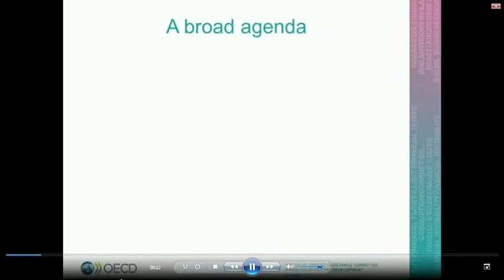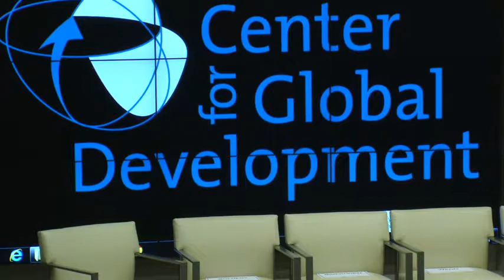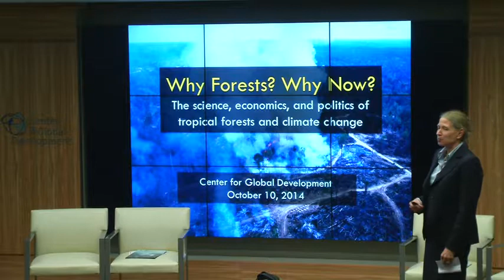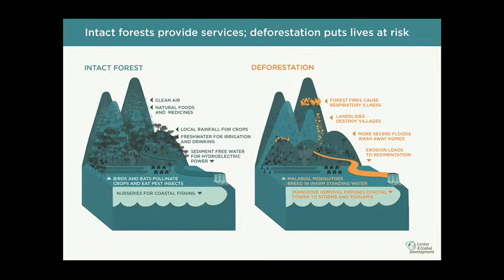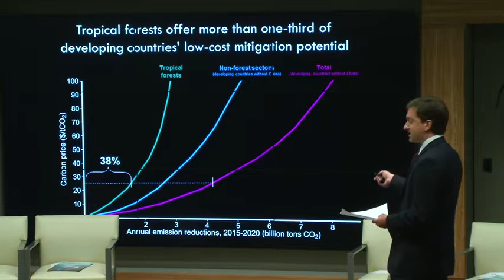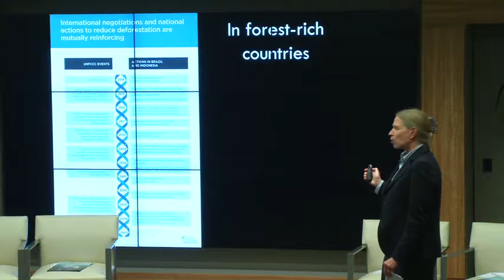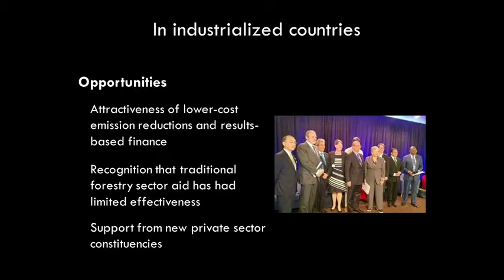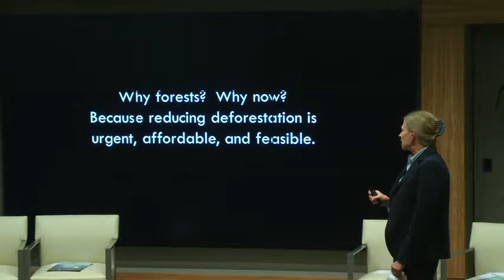Development Co-operation Report 2014 and Why Forests? Why Now?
The Center for Global Development (CGD) and Organisation for Economic Co-operation and Development (OECD) will hold two thematically linked consecutive events.

We will begin with the release of the 2014 OECD Development Assistance Committee (DAC) annual flagship publication, the Development Co-operation Report (DCR), at 9:45 a.m. This year’s DCR focuses on the challenges and opportunities for Mobilising Resources for Sustainable Development. A presentation of the report’s key findings and recommendations will be followed by a discussion and questions from the floor.

Following a coffee break, CGD fellows Frances Seymour and Jonah Busch will present a preview of the findings from a forthcoming CGD book, Why Forests? Why Now? at 11:15 a.m. The book draws upon science, economics, and politics to show that tropical forests are essential for climate stability and sustainable development, that now is the time for action, and that payment-for-performance finance is a course of action with great potential for success.

The first part of the program will provide a valuable overview of the available resources and options for mobilising financing for sustainable development. The second will allow a deeper look at how to apply the ideas in the OECD-DAC report to the specific and urgent challenge of protecting the climate and promoting development by slowing tropical deforestation.

Please click here for the full program and to register for one or both events.